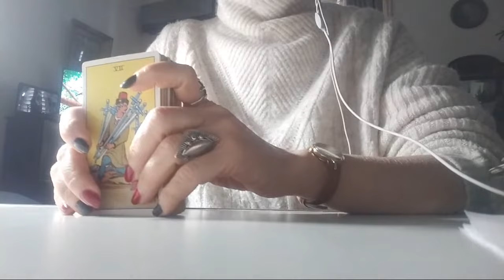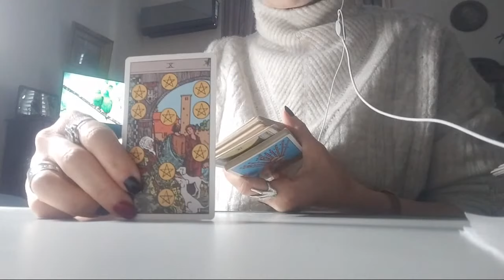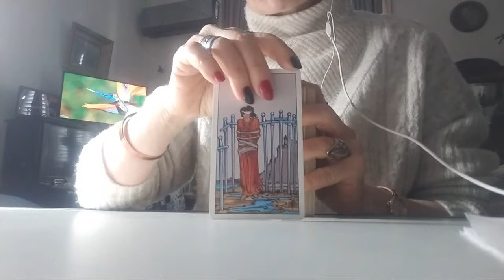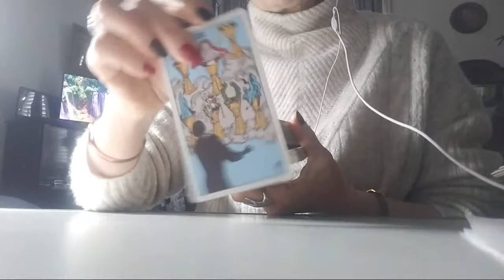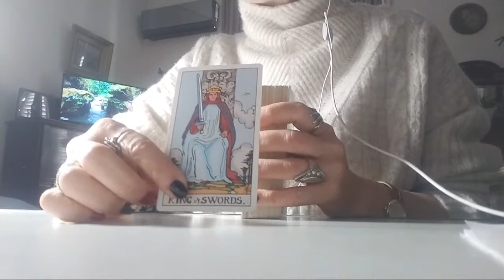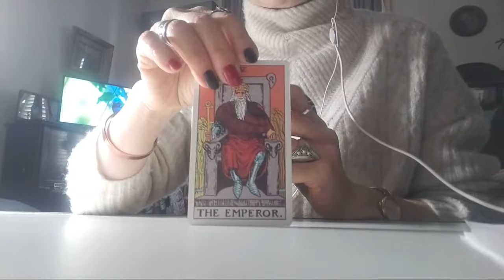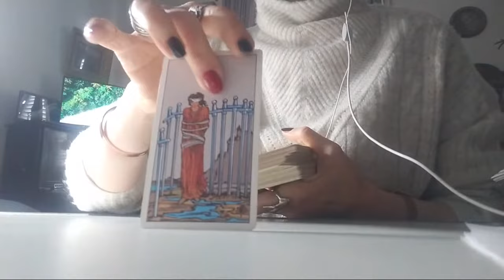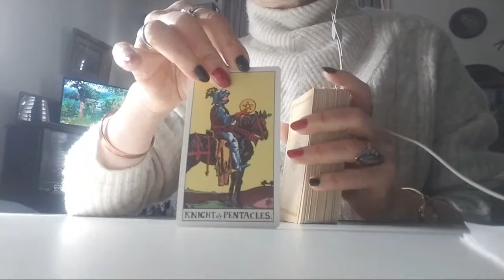დღის პროგნოზი, ჩანაფიქრი, სიტუაცია - რაიდერი ✨🃏✨-ის ასლი